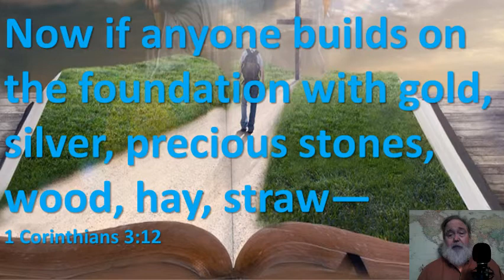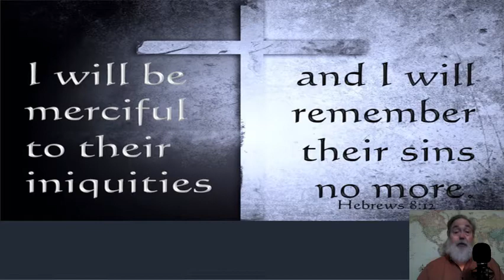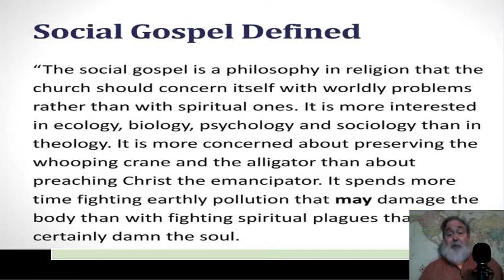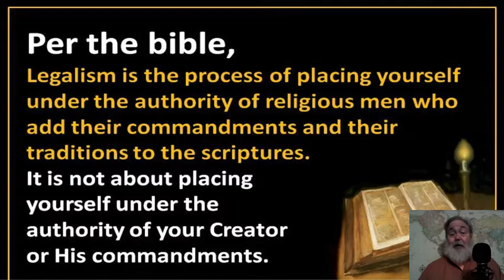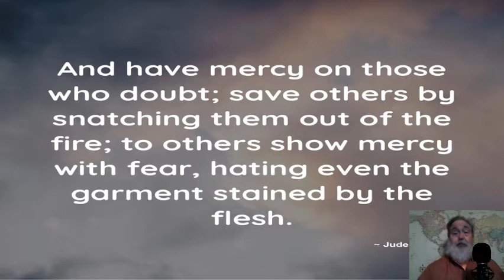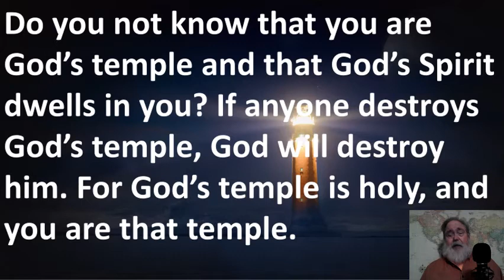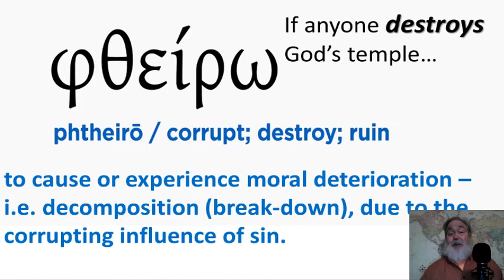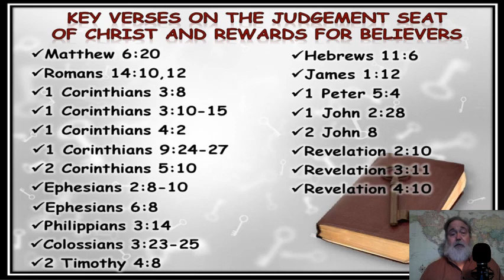Bema seat judgment pt 2.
How believers will be tested to determine their rewards.